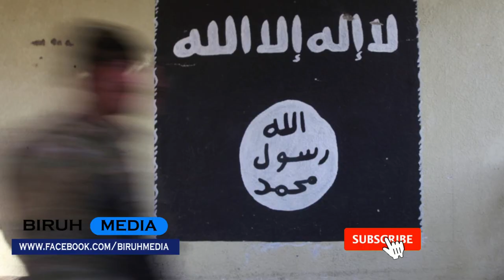የደኢህዴን ሊቀመንበር ማስጠንቀቂያ | አይሲስ በኢትዮጲያ | በአዲስ አበባ የጎዳና ላይ ወሲብ | ISIS